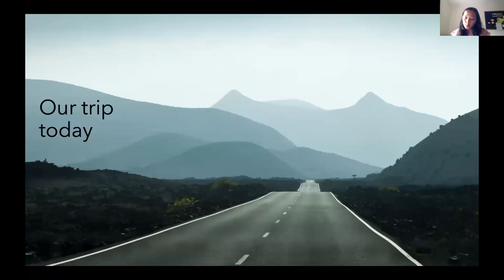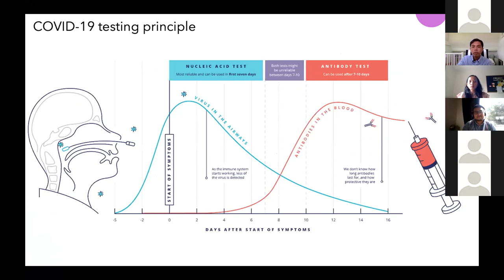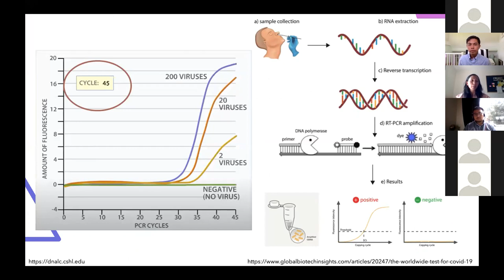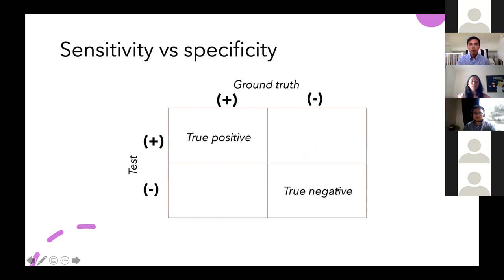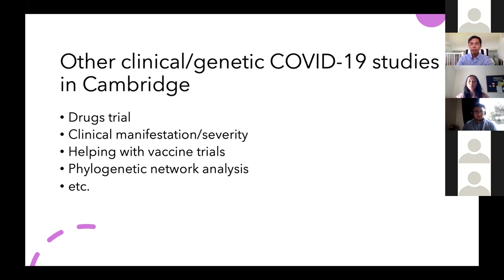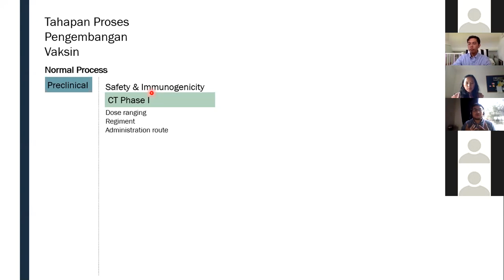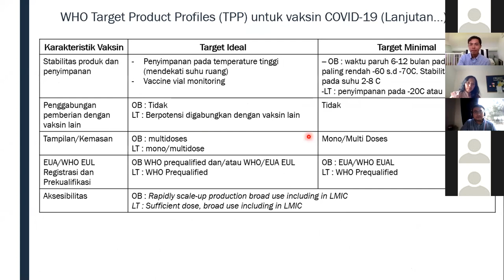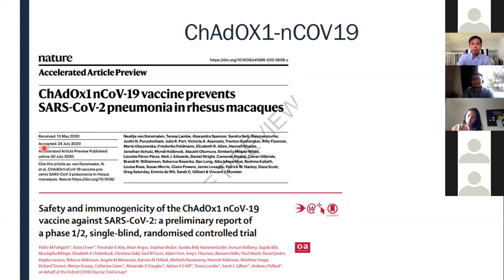Inovasi terkait COVID-19 di Cambridge dan Oxford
Apa saja kontribusi riset medis di Cambridge dan Oxford untuk penanganan pandemi COVID-19? Di webinar ini, Laurentya Olga (PPI Cambridge) dan Indra Rudiansyah (PPI Oxford) menjelaskan perkembangan terkini mengenai teknologi rapid testing dan vaksin yang sedang diteliti di laboratorium Cambridge dan Oxford. Acara ini diselenggarakan melalui kerja sama PPI Cambridge dan PPI Oxford.